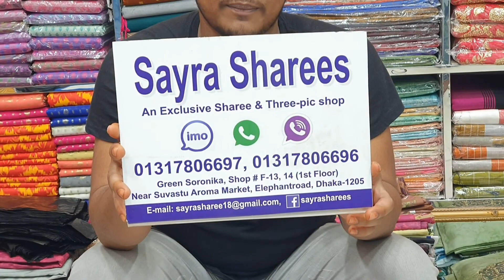Pakistani Digita Print Lawn Price-950tk IMO-01317806697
For Order Call Or Inbox :
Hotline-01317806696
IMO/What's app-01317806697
Delivery charge: